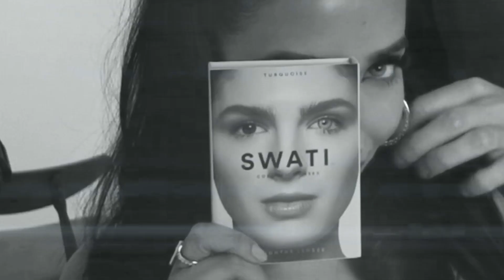SWATI VERMA- Let me take you Behind the Scenes!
Beauty is not about looks, it’s about self expression. Being proud of everything that’s you. Showing all sides of your personality. All the facets. All the nuances.

𝙒𝙤𝙪𝙡𝙙 𝙮𝙤𝙪 𝙡𝙞𝙠𝙚 𝙩𝙤 𝙠𝙣𝙤𝙬 𝙢𝙚 𝘽𝙚𝙝𝙞𝙣𝙙 𝙩𝙝𝙚 𝙎𝙘𝙚𝙣𝙚𝙨 ?